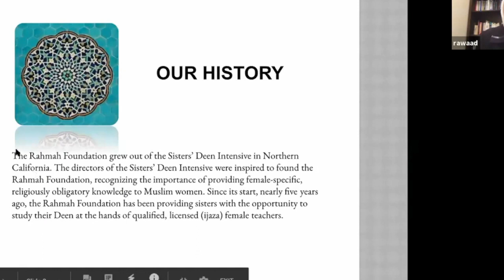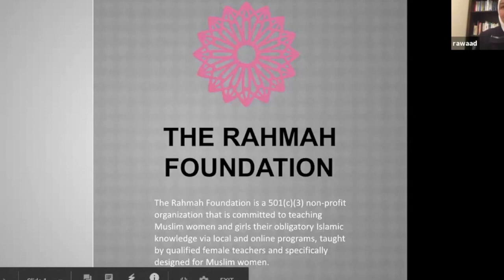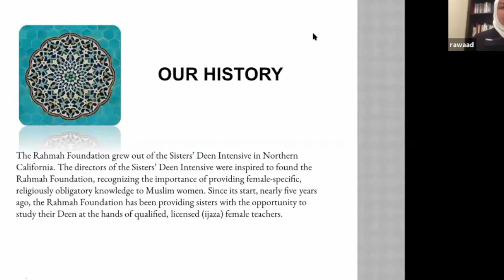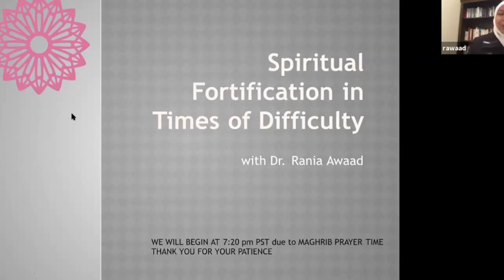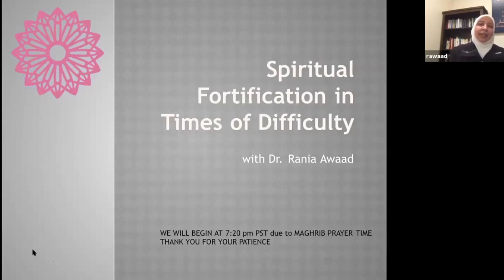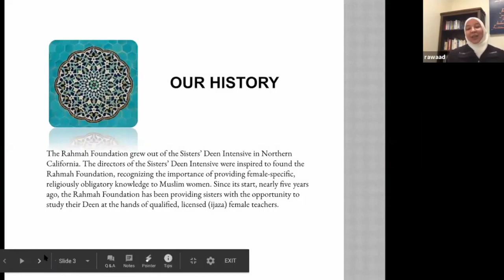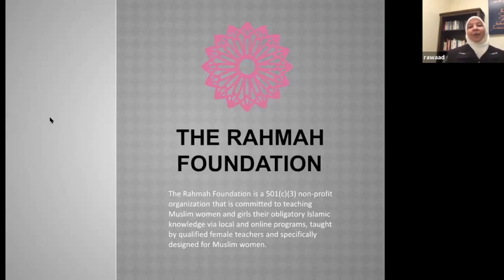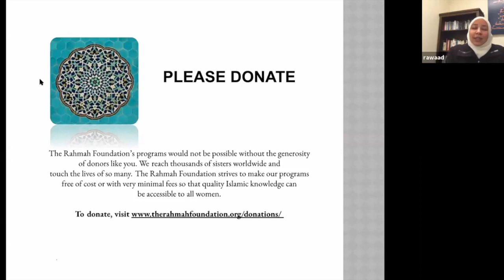Spiritual Fortification: Gratitude and Faith in a Time of Crisis | Dr. Rania Awaad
In lieu of her Friday evening halaqa at the MCC, Dr. Rania Awaad digitally engages with home bound community members in this special pre-recorded webinar halaqa about COVID-19 and a healthy response with Prophetic and practical advice and tips to keep us balanced.

This halaqa is usually livestreamed only for sisters weekly. Due to the important content shared, Dr. Rania granted the MCC permission to share with the larger congregation.

This seminar was hosted by The Rahmah Foundation on Friday, March 13, 2020 and shared via the Muslim Community Center - East Bay (MCC East Bay) in Pleasanton, California.